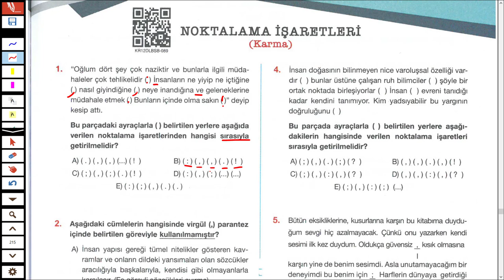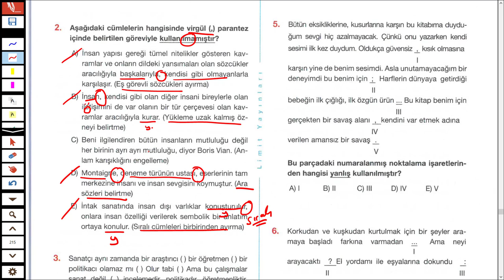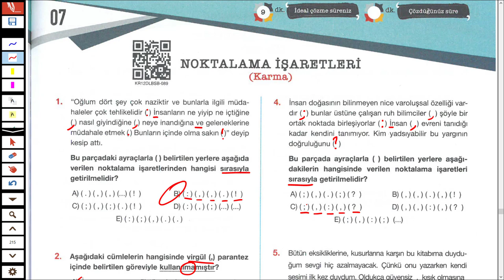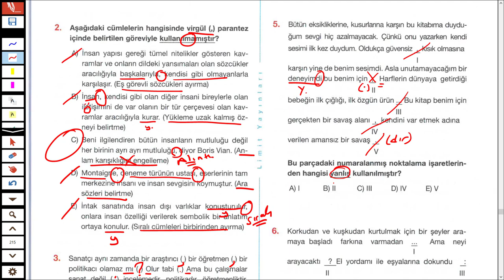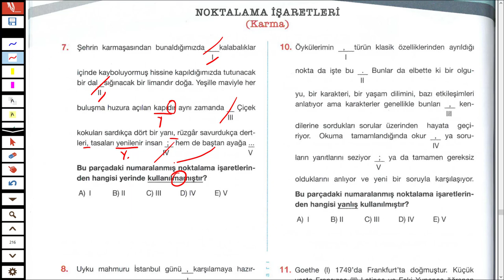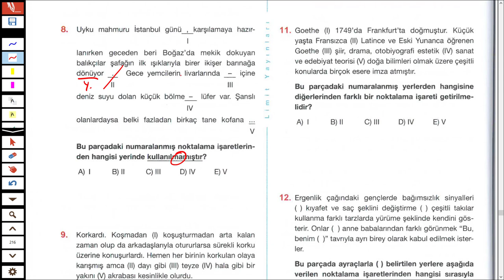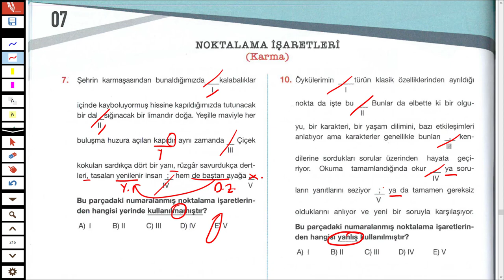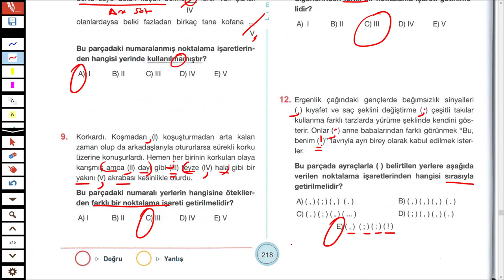LİMİT YAYINLARI - LİMİT KRONOMETRE DİL BİLGİSİ SB - NOKTALAMA İŞARETLERİ TEST 07